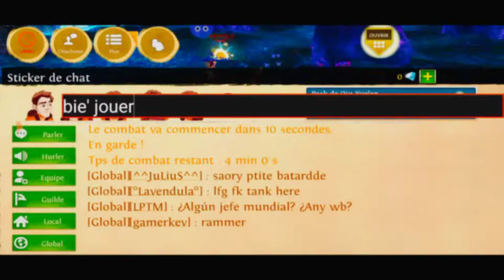Order and Chaos - Mage PvP (Mirrors Vs Saory) (Ft.Dabrea) [Part.2]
Saory What Happened On Windows ?